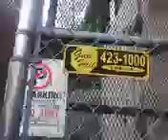Having to run to 2 electric gates at the same time?